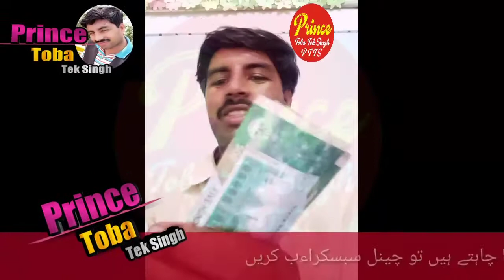Ehsaas program 12000 | youtube earning | pm imran khan give money #12000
Ehsas program
Pm imran khan imdad
YouTube earning
Pm imran khan
Monthly earning youtube facebook whatsapp etc

similar video for more watch click on links